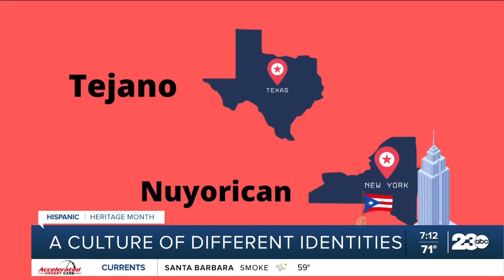A culture of different identities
Our country is so rich in diversity with people from all over the world including Mexico, Spain, the Caribbean, Central and South America, that some may find it easier to group of all of these individuals into one. And while it may seem easier it does not mean it is accurate.